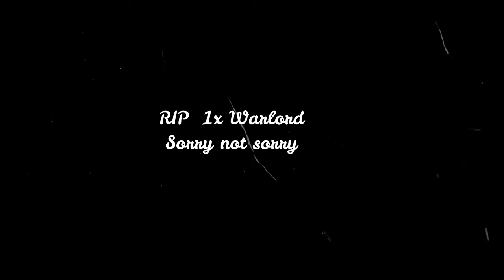A wild AH-64 appears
After scanning ridge lines for a bit, I spot something to shoot at. Muhahahaha Sorry 2LT Lane. kinda